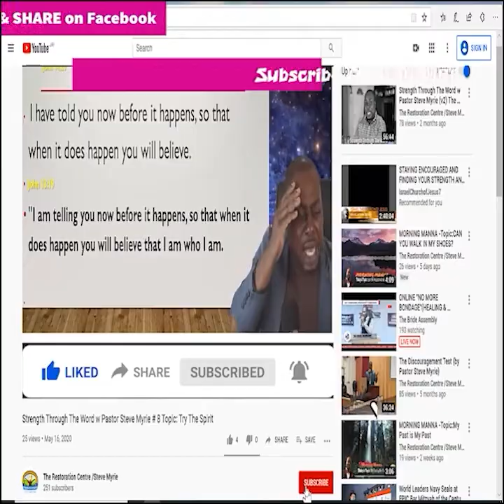Morning Manna #158 Topic :Your Attitude Determines Everything